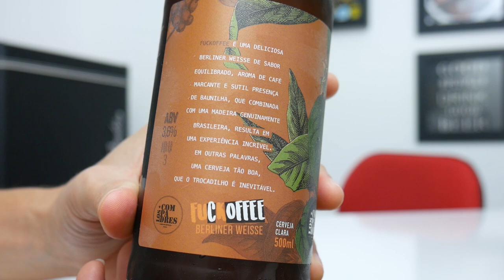Los Compadres FuCkoffee | Degustação Doutor Breja | DB#267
Los Compadres FuCkoffee, uma cerveja daquelas que eu adoro, pois além de ser muito gostosa, ainda provoca meu sensorial de forma totalmente diferenciada.

Sim, é uma garrafa que ganhei de presente, mas, não, isso não é um vídeo propaganda (vocês estão cansados de saber que aqui no Doutor Breja não vendemos nossa opinião por dinheiro e muito menos por cerveja grátis).

Saúde!

E você? Já tomou a FuCkoffee? Gostou? Já conhecia a Los Compadres? Qual sua favorita dos caras? Deixe seus comentários e dúvidas aqui embaixo, que eu os responderei com o maior prazer!!

Meu objetivo é fazer você entender mais sobre o que está bebendo, bem como aprender a beber em menores quantidades, mas com maior qualidade!